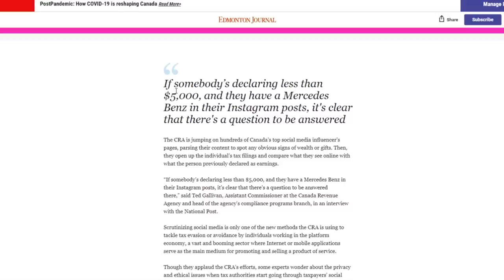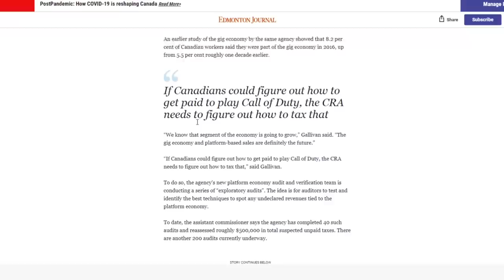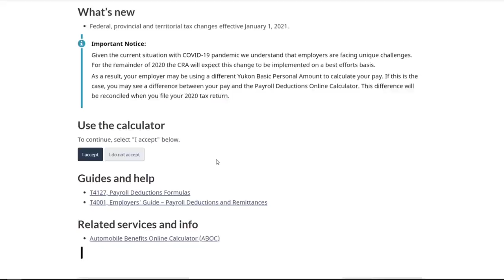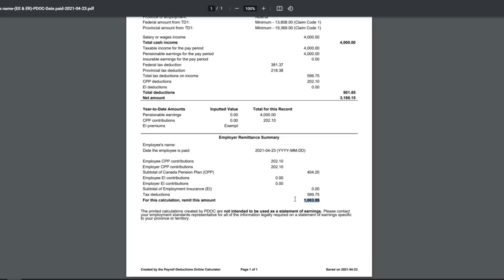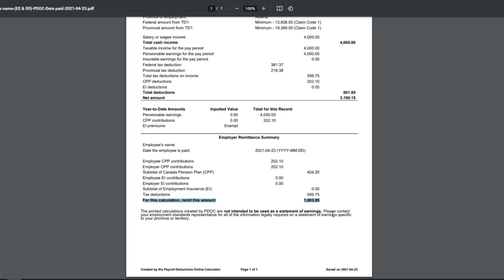How Does Bricksie Get Paid?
In this video, I explain how I go about paying myself as a full-time LEGO YouTuber guy. A while back I made a video on how I afford to buy all of the LEGO, it was really popular, and lots of people wanted to know more. So in this video, I go more into depth on how Bricksie pays Jordan!